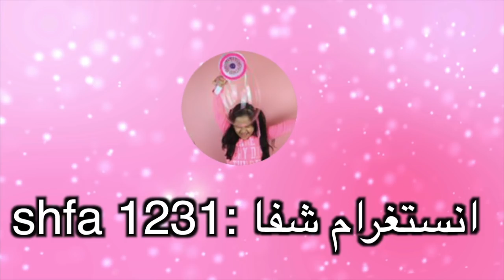لعبة ماكينة الايس كريم الحقيقية للاطفال العاب الطبخ للبنات real ice cream maker toy game